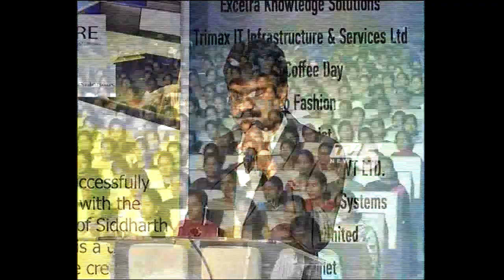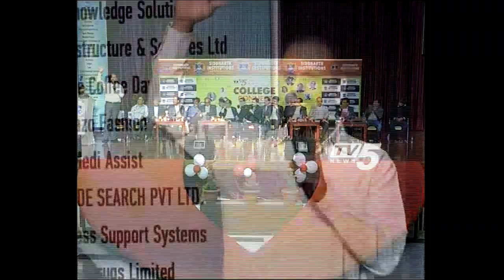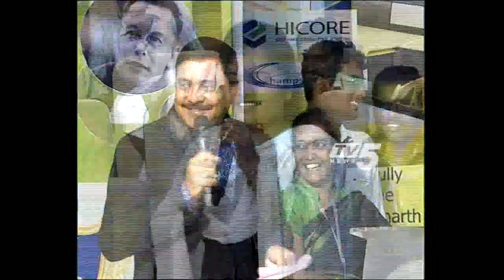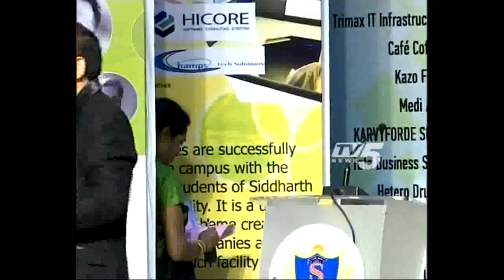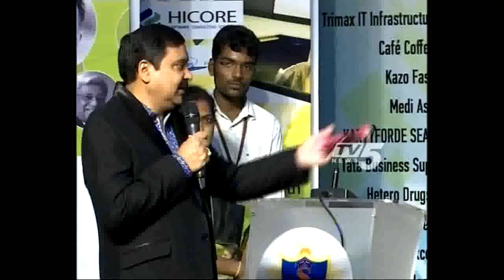TV5 College Connect @ Siddharth Group of Engineering Institutions | Puthoor | Full Episode